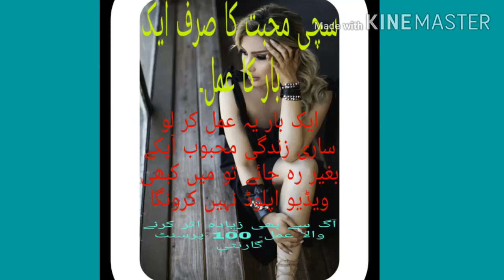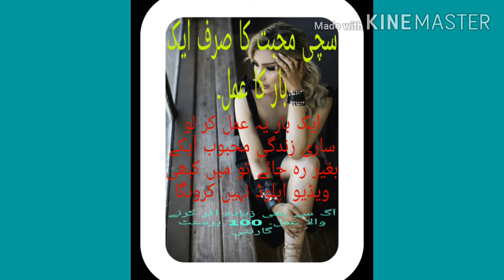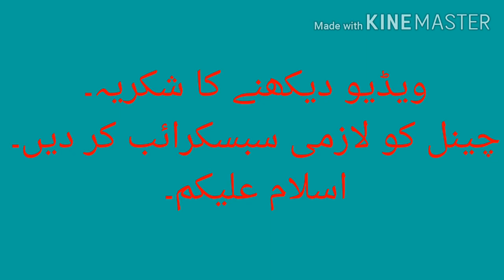sachi muhabat ka aik bar ka amel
sirf aik bar ka amel mehboob sari zindagi apke baghair nain reh paega.muhabat ka jadu.aag se teiz aser krne wala muhabat ka amel.sachi muhabat ka amel.hub ka amel